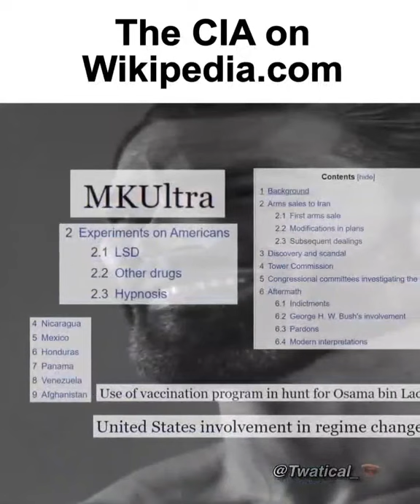Reddit meme chunk 5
Sorry for no upload yesterday, was a bit busy.